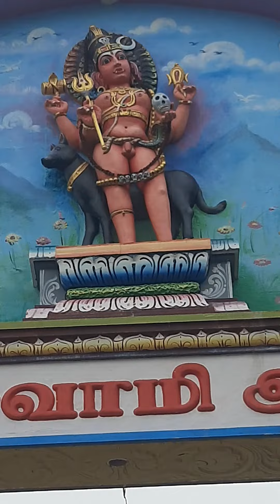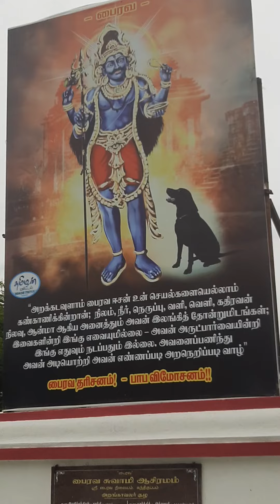Ashramam at TN